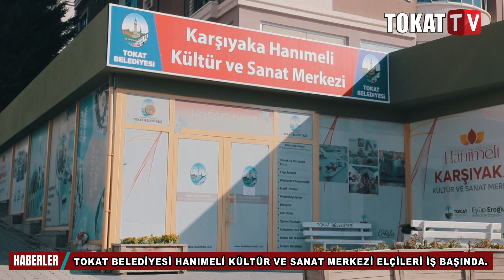TOKAT BELEDİYESİ HANIMELİ KÜLTÜR VE SANAT MERKEZİ ELÇİLERİ İŞ BAŞINDA